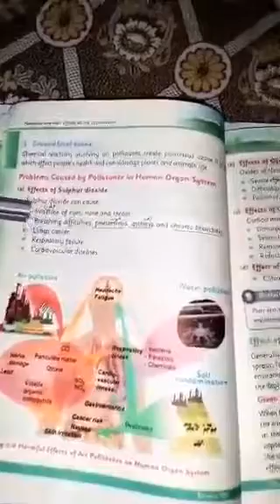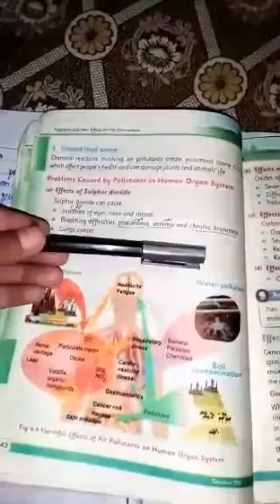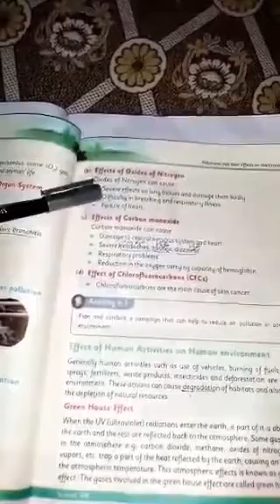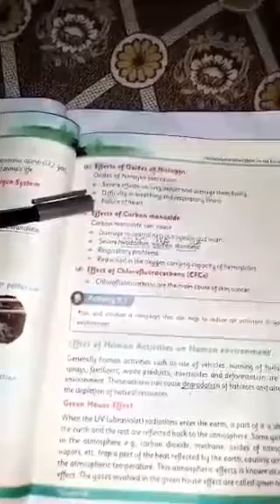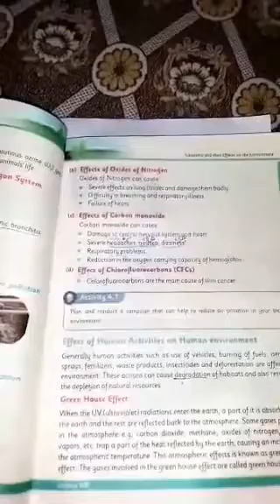Science for class 8th